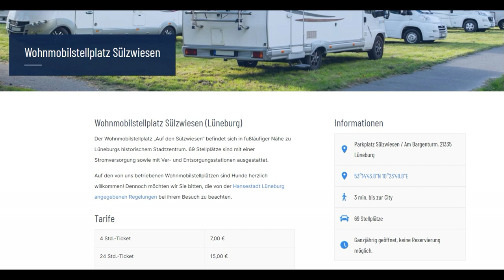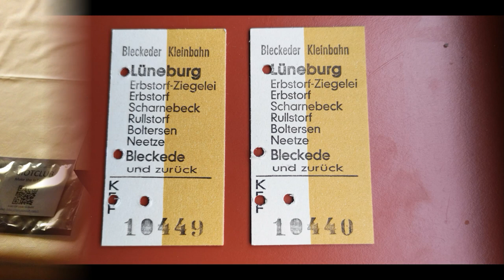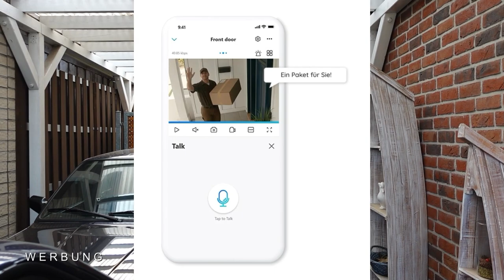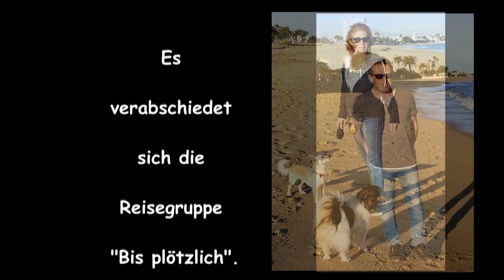Mit dem Wohnmobil nach Lüneburg - Stellplätze und Sehenswertes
Sprungmarken:
00:00 - 00:30 h Einleitung
00:31 - 01:41 h Anfahrt
01:42 - 04:12 h Lüneburg Altstadt
04:13 - 04:23 h Einleitung Heide Express
04:24 - 05:26 h Werbung Reolink / Eiotclub
05:27 - 06:56 h Heide Express / Breckede
06:57 - 07:48 h Womo-Alltag
07:49 - 08:13 h Stellplatz Adendorf
08:14 - 09:00 Abfahrt
09:01 - 09:30 h Abspann

Hallo, der Link zu der Prepaidkarte von Eiotclub lautet:

Der Link zu der Reolinkkamera lautet